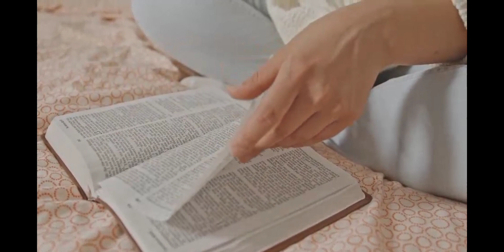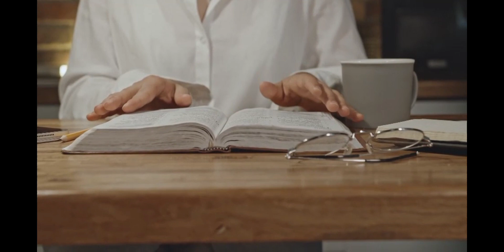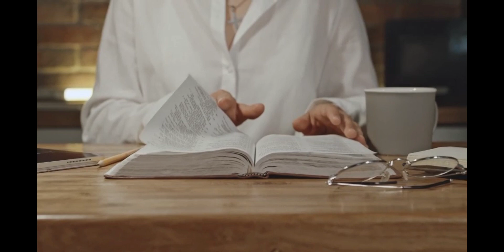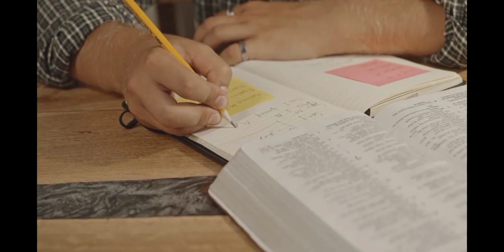Open Heaven 14 December 2023 By Pastor E. A. Adeboye – God Has Favourites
TOPIC: God Has Favourites

MEMORISE: “As it is written, Jacob have I loved, but Esau have I hated.” – Romans 9:13 (KJV)

READ: Romans 9:10-16 (KJV)

10 And not only this; but when Rebecca also had conceived by one, even by our father Isaac;

11 (For the children being not yet born, neither having done any good or evil, that the purpose of God according to election might stand, not of works, but of him that calleth;)

12 It was said unto her, The elder shall serve the younger.

13 As it is written, Jacob have I loved, but Esau have I hated.

14 What shall we say then? Is there unrighteousness with God? God forbid.

15 For he saith to Moses, I will have mercy on whom I will have mercy, and I will have compassion on whom I will have compassion.

16 So then it is not of him that willeth, nor of him that runneth, but of God that sheweth mercy.

BIBLE IN ONE YEAR: 1 Timothy 1-6

MESSAGE
When you look at the Apostles of the Lord, you will see that there were twelve of them, but there were three in the inner circle and there was one who was called ‘The Beloved’. The three in the inner circle were the favourites of Jesus Christ and He took them with Him everywhere He went. When He was going to Jairus’ house, He had all the twelve disciples with Him, but it was only those three who He took into the room (Mark 5:35-42). Peter, James and John saw His power; they saw Him raise the little girl from death while the others only heard about it. Jesus revealed the identity of the disciple who would betray Him because John whom He loved specially asked Him (John 13:23-26

Why did the Lord have a special inner circle amongst His disciples and why did He love one of them specially? Well, the simple answer is that God has favourites.

Many people say that God has no favorites. This is not true. The question you should be asking therefore is, “How do I become one of His favourites?” When you read Romans 9:11-16, the Bible says a woman was pregnant with a set of twins. Before they were born, God said the elder would serve the younger, that He loved one and hated the other, even when they were not yet born. He said He would have mercy on whom He will have mercy and compassion on whom He would have compassion. He said it is not of him that wills a thing or of him that runs, but of the Lord who shows mercy.

In Acts 10:34-35, the Bible says:

Then Peter opened his mouth, and said, Of a truth I perceive that God is no respecter of persons: But in every nation he that feareth him, and worketh righteousness, is accepted with him.

This passage makes me see clearly that God looks out for certain things in people before He makes them His favourites. I took a close look at Peter, James and John – Jesus’ inner circle. Peter and John especially, because it wasn’t long after Jesus’ ascension that James was killed.

I will share what I learnt from these two with you in the next two days.

PRAYER POINT

Father, even if You will only pick one person as Your favourite, please let it be me.

HYMN 6 – I Am So Glad That Our Father In Heaven
1 I am so glad that our Father in heaven
Tell of His love in the book He has given;
Wonderful things in the Bible I see;
This is the dearest, that Jesus loves me.

Refrain:
I am so glad that Jesus loves me,
Jesus loves me, Jesus loves me,
Jesus loves even me.